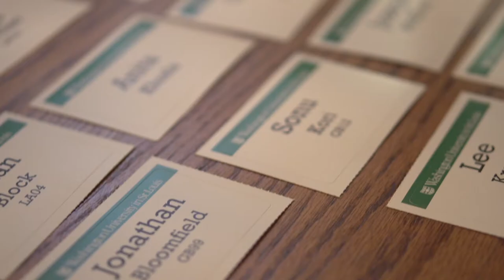William H. Gass Reader Panel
Washington University alumna Lisa Sharkey moderates a panel between Jan Garden Castro, Garth Hallberg, Joel Minor, and Sam Sacks on the life and legacy of William H. Gass on the occasion of the publication of the "The William H. Gass Reader".